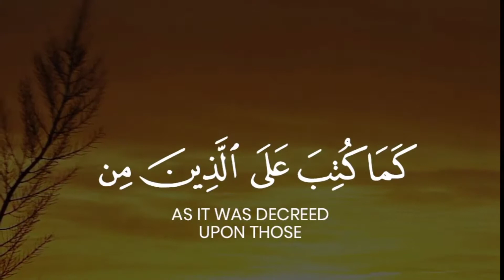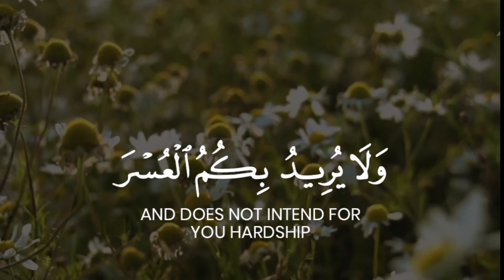AYAH OF FASTING l SURAH AL-BAQARAH l AYAH 183-185 l AHMED KHEDR l